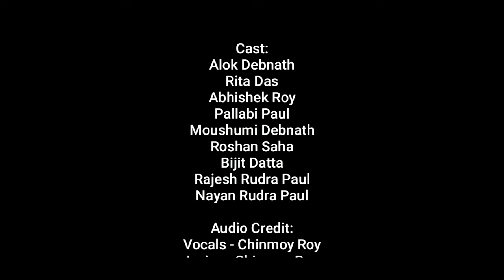Sobar maa Annapurna | Sarbajit, Chinmoy Roy | Official Music Video | ARB Content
Annapurna | Chinmoy Roy, Prod. Sarbajit | Official Music Video | ARB Content

Cast:
Alok Debnath
Rita Das
Abhishek Roy
Pallabi Paul
Moushumi Debnath
Roshan Saha
Bijit Datta
Rajesh Rudra Paul
Nayan Rudra Paul

Audio Credit:
Vocals - Chinmoy Roy
Lyrics - Chinmoy Roy
Mix & Master - @Sarbajit

Video Credit:
DOP - Supratim Chakraborty
Asst. DOP - Ajoy Bhagat
Edit - Bijit Datta

Thanks for supporting Love our family and spread our love with your friend